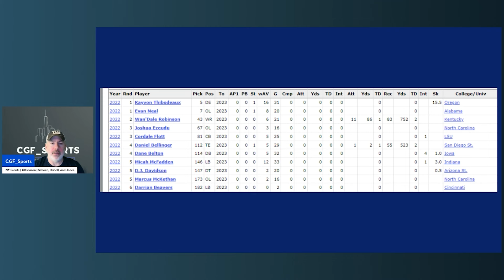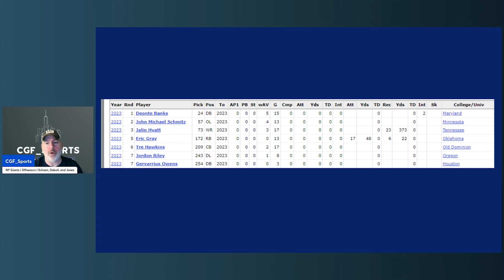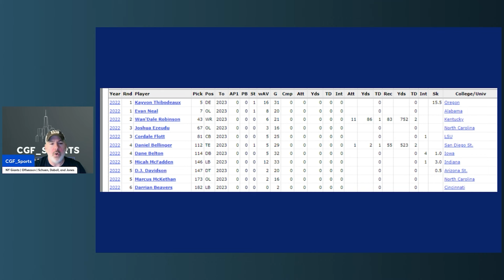Daniel Jones, Brian Daboll & Joe Schoen | Three Fates Tied Together | 2024 Will Determine Everything